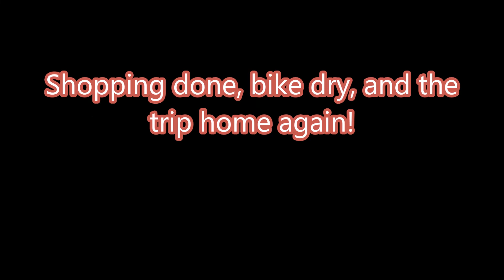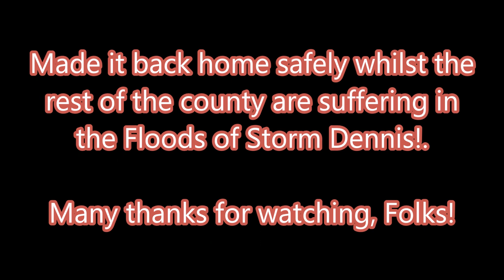Wednesday 19th February 2020 Escaping Storm Dennis.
Whilst the rest of England and Wales are underwater from Storm Dennis, Daisy and I carry out or usual daily trips to the shops for nice things to eat and drink! No need for either of us to develop fish scales, fins, and gills...